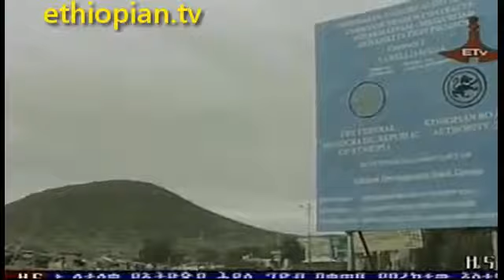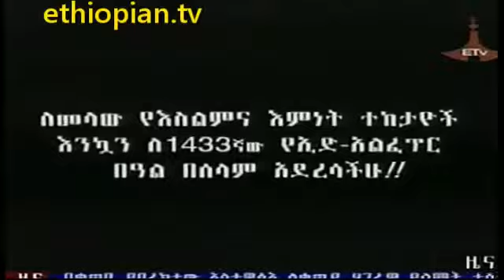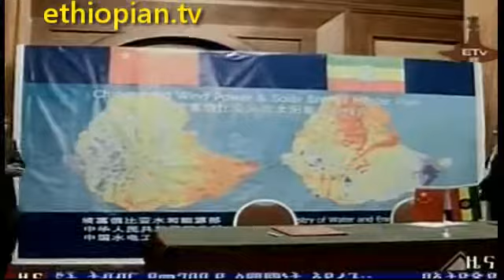Ethiopian News in Amharic Wednesday, 15, 2017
: Ethiopian News in Amharic - Thursday,  16, 2017.

 : Ethiopian News in Amharic - Tuesday,  14, 2017.

 : Ethiopian News in Amharic - Tuesday,  16 2017.

 : Ethiopian News in Amharic - Wednesday,  3, 2017.